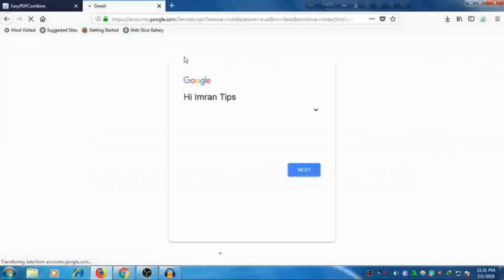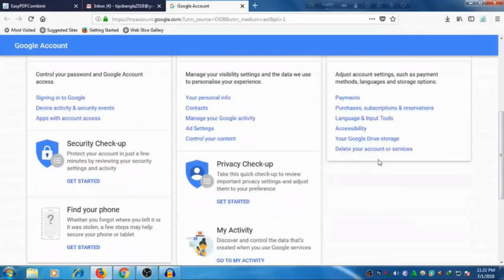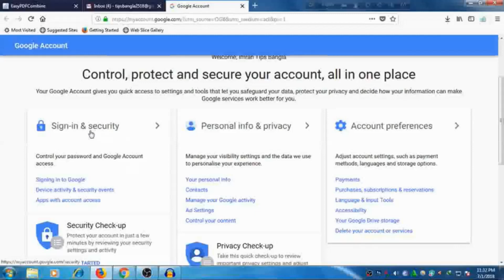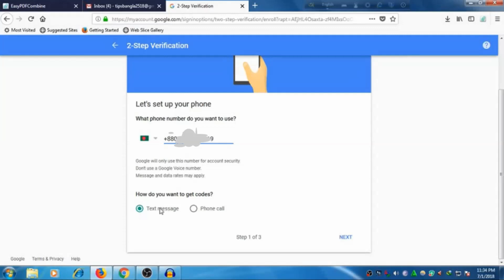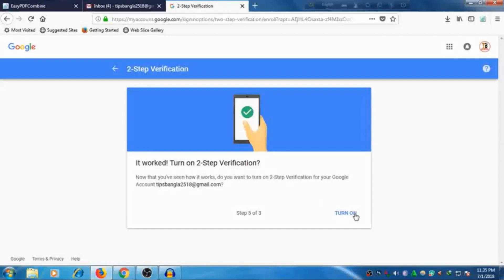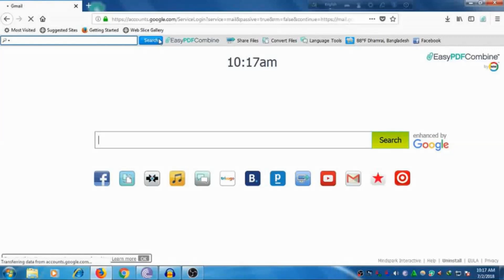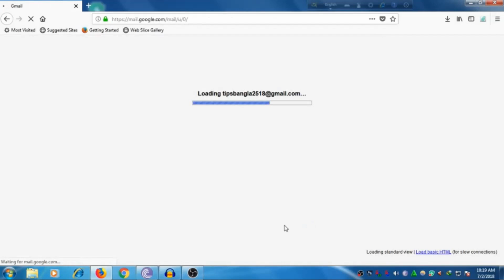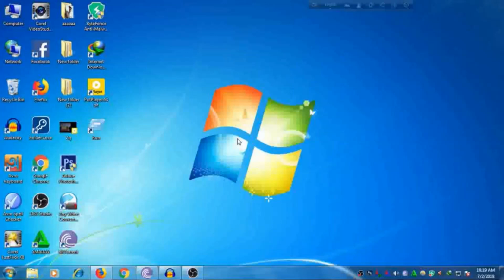How To Secure And Strong Your Gmail Account Bangla Tutorial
Hello viewers and subscriber today in this video  i am going to show you how to secure and strong your gmail acoount to enable 2 step veryfication its a strong security for your gmail account . so watch this video and learn it